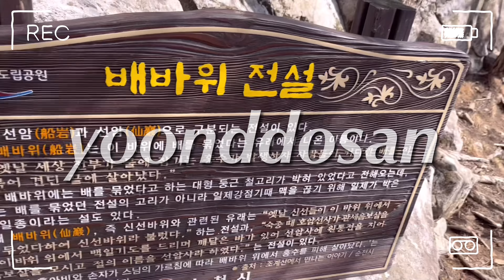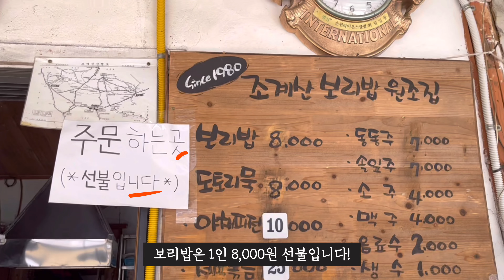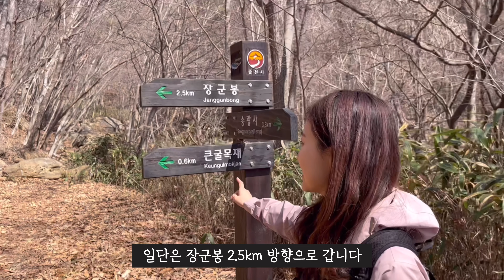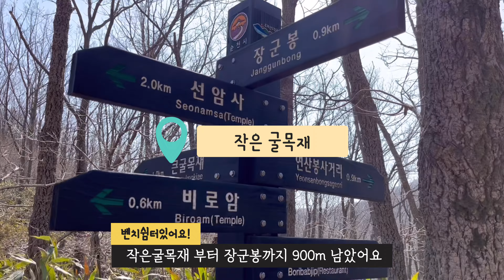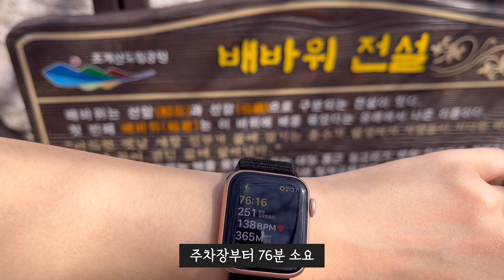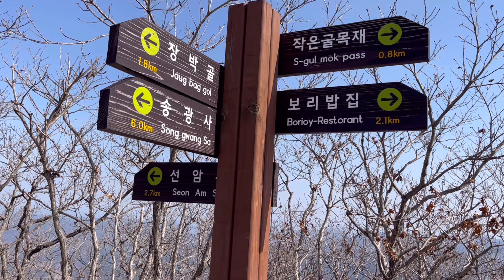[4K] 순천 조계산 등산코스 (ft. 조계산 보리밥집)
00:00 인트로
00:17 시작
00:41 오늘의 등산코스
01:41 조계산 보리밥 원조집
02:43 등산 시작
07:11 배바위
08:30 장군봉 도착
09:10 하산길 계곡
10:22 산행정리

⛰️조계산  장군봉 (888m)

📍최단코스:  거서기농장- 조계산보리밥 원조집- 계곡길- 작은굴목재-장군봉(정상) 원점 회귀

⏰이동시간: 3시간 7분
(휴식시간 제외)
🥾이동거리:7.5km (램블러기준)

(계곡길과 큰굴목재 가는 갈림길에서 두곳 조금 가보고 비교해서 계곡길 간거라 이거 보다는 시간,거리 적을거에요)

🅿️네비: 거서기농장
🚘 주차: 거서기 농장 부근 부터 시작해서 줄줄이 소세지로 갓길 주차
🚻화장실: 등산로에 없음
조계산 보리밥 원조집 있음
( 재래식이지만 깔끔한편)
🏪편의점 없음

📍조계산 보리밥 원조집

📌주소: 전남 순천시 송광면 굴목재길 247
📌운영시간: 10:00-17:00
📌매주 월요일 정기 휴무
📌계좌이체 가능